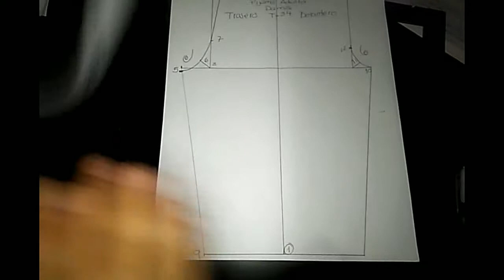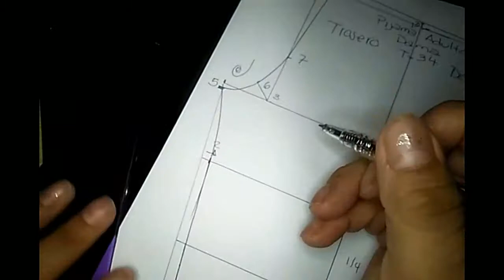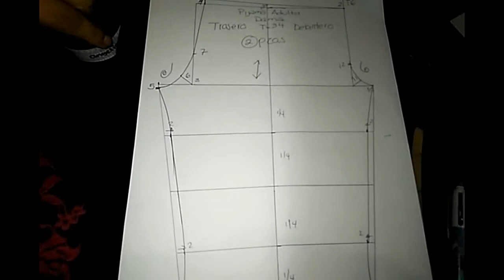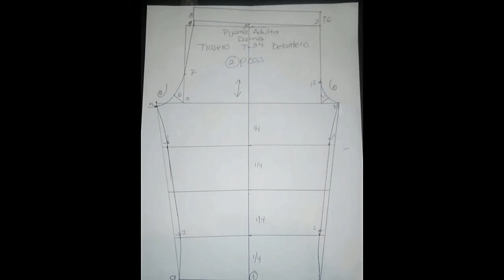MÉXICO: Cómo hacer un patrón de pantalón pijama para dama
Anteriormente hicimos el de niño y caballero, ahora toca dama.